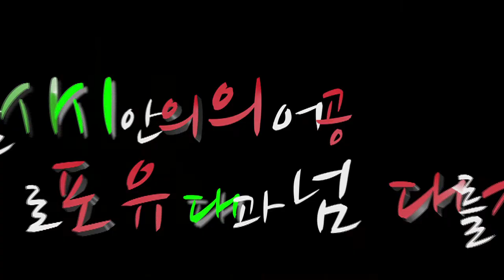국민인프라가 무너지고 있습니다 삶이 위협받고 있습니다_교섭단체 대표연설 10탄